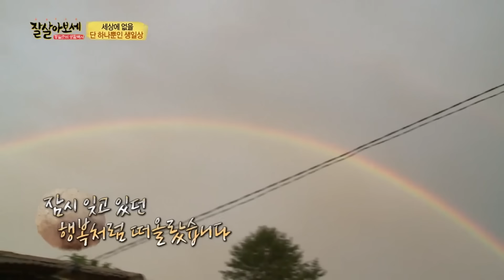[밥친구] (찐 눈물 주의) 북에서 행방불명 된 아라 아빠의 생일🥲을 몰래 챙겨주고 싶었던 최수종 | 잘살아보세 23회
1시간 순삭
🍯몰아볼 클립 ▶ [잘 살아보세] 23회 (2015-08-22)

00:00 하이라이트
02:03 상민의 특별한 뷔~페
18:35 옥수수 수확하는 식구들
39:49 방 안에 뱀이 나타났다!!
01:01:50 수종오빠의 서프라이즈😭